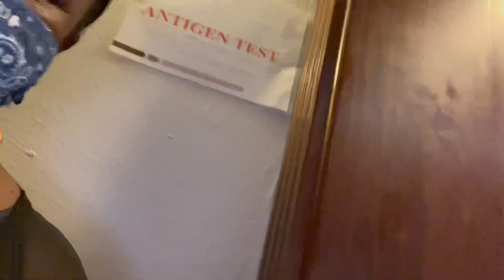Cabo San Lucas Riu Palace | Sunset Cruise and Riu Palace All Inclusive Resort Review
In today's video, I am sharing my review and experiences from Cabo San Lucas Riu Palace All Inclusive Resort plus plenty of easy breezy, relaxcation bonus footage from our Sunset Cruise.

The momcation and girls trip in October 2021 really worked its magic on me.

👗 Stitch Fix

Sign up for your own personalized, beautifully curated fashion box and receive a $25 credit towards your first fix!

Enjoying the soundtrack and music that play in my videos? Use my code below to check it out! First month is FREE.

🥕 INSTACART
Shop for groceries to be delivered safely, efficiently, and accurately to your home! Get $10 off your first order using my code!

☀️ Morning Fame
Fellow YouTubers, use Morning Fame to help find popular keywords to use in your video’s title. This website has been extremely helpful with giving my videos a nice boost in it's category and attracting organic subs.  I recommend all YouTubers to use this service! It's by invite only though— you’ll get the first month free!  Here's my code:

 🎨 Canva
Take your thumbnails, social media graphics, and digital publications to the next level!

✨💜💜💜About Latrice Kelly 💜💜💜✨

New to the vlogging scene, I have arrived at YouTube to bring you my melanatedly gifted personality. Folks call me by nickname which is DivaMom (momma) in plenty of circles. I'm a meme hoarder extraordinaire, forever jokester, and full time server of curves & serves!  She is definitely the first of her name from the best city in the world, and that is Chicago!

I've always been the chattiest girly girl I know. So I figured I'd share my passions, recipes, and the latest shopping hauls & finds with YouTubeLand!

If you enjoy what you see, then you are now part of my FRAMILY (friends + family = FRAMILY).

cabo san lucas riu palace, cabo san lucas all inclusive resorts, cabo san lucas mexico travel guide, hotel riu palace cabo san lucas, riu palace cabo san lucas, riu palace cabo san lucas hotel tour, riu palace cabo san lucas resort tour, riu palace tour, riu, riu baja california los cabos reviews, baja california, beach, cabos, hotel tour, italian, japanese, mexican, ocean, ocean view, pool, pools, resort tour, restaurant, room tour, todo incluido, vista al mar, vlog, vlogger